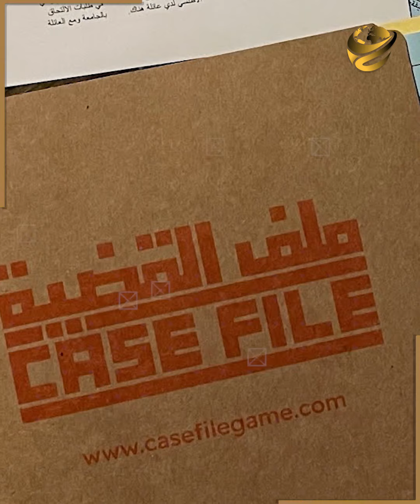أزمة في القصر الجمهوري.. قصة خناقة كمال الجنزوري وصفوت الشريف.. وده اللي عمله لإبعاده عن الوزارة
يعتبر كمال الجنزوري واحد من اشهر وأفضل رؤساء الوزارة في عهد الرئيس الراحل حسني مبارك، بس بالرغم من كده كان برضو فيه خلافات بينه وبين شخصيات شهيرة تانية زي صفوت الشريف... وده اللي هنشوفه في الفيديو ده على خمسة بالعربي